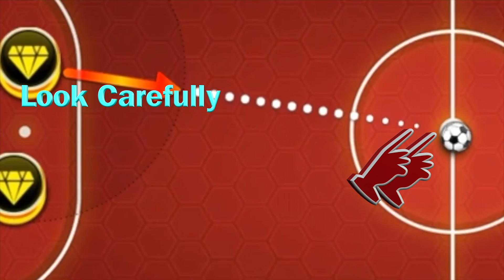SOCCER STARS Spring Arena Rael VS GameOnLaenno & TrickShot Arena 2M Best Tips & Tutorials 😎🔥✅💪🏼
SOCCER STARS Spring Arena Rael VS GameOnLaenno & TrickShot Arena 2M Best Tips & Skills With Insane Goals

Soccer Stars
I Can Play On ur Account And Add 3M coins or 10M Or More As U will ASK Me for small Fee To Pay Me Not FREE ,or I Can Create New Account with the Amount Of Coins You Nneed , So Please Contact On Twitter or fb.

FC Barcelona